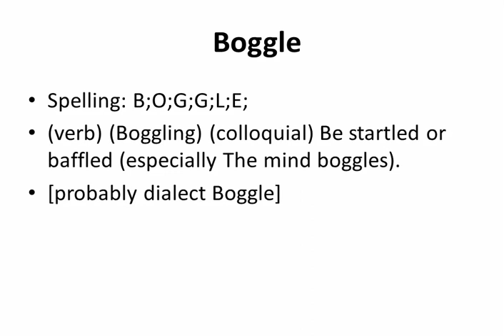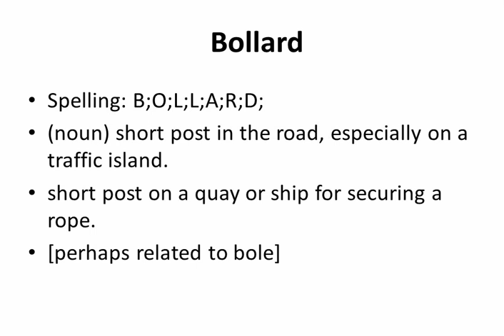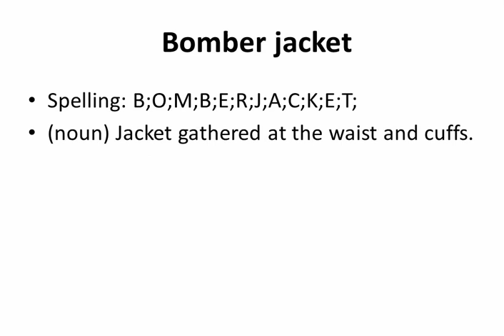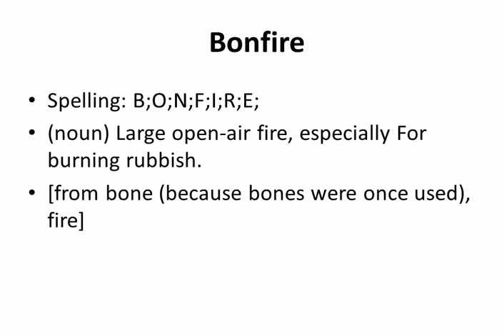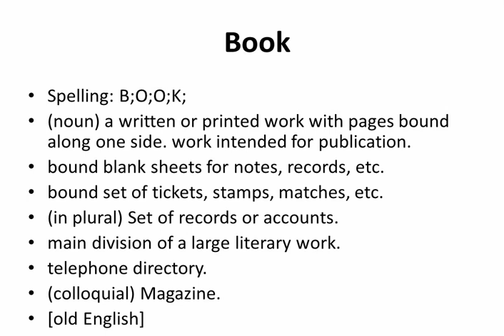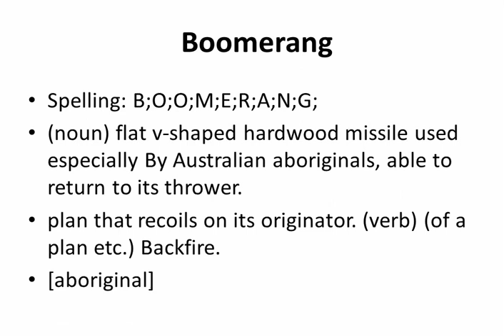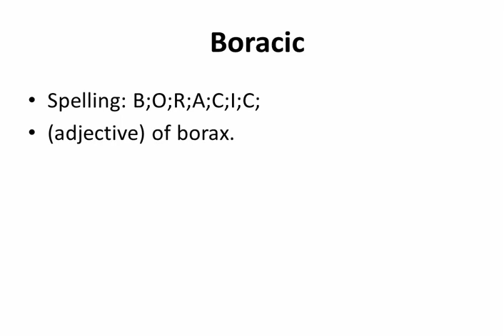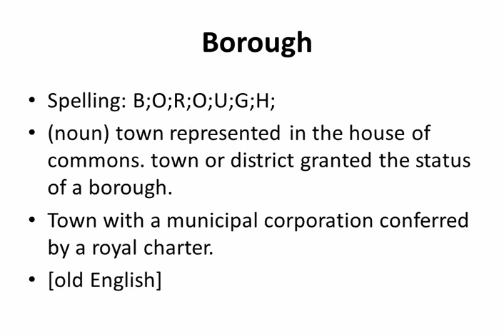★★★★★ Set0020 of English Dictionary Words-Spelling Meaning Pronunciation..between Boggle & Borough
This is set0020 containing 125+ English Dictionary words between Boggle and Borough, which is part of a 370,000 words series.

Words included:
Boggle
Bogie
Bogus
Bogyman
Bohemian
Boil
Boiler
Boiler-room
Boiler suit
Boiling
Boiling point
Boisterous
Bold
Bole
Bolero
Boll
Bollard
Bollocking
Bollocks
Boloney
Bolshevik
Bolshie
Bolster
Bolt
Bolt-hole
Bomb
Bombard
Bombardier
Bombast
Bombay duck
Bombazine
Bomber
Bomber jacket
Bombshell
Bomb-site
Bona-fide
Bonanza
Bon-bon
Bond
Bondage
Bonded
Bond paper
Bondsman
Bone
Bone-china
Bone-dry
Bone-idle
Bone-meal
Bone of contention
Boneshaker
Bonfire
Bongo
Bonhomie
Bonk
Bonkers
Bon-mot
Bonnet
Bonny
Bonsai
Bonus
Bon vivant
Bon voyage
Bony
Boo
Boob
Booby prize
Booby trap
Boodle
Boogie
Boogie-woogie
Book
Bookbinder
Bookcase
Book club
Book-end
Bookie
Booking
Booking-hall
Bookish
Bookkeeper
Booklet
Bookmaker
Bookmark
Book-plate
Bookseller
Bookshop
Bookstall
Book token
Bookworm
Boolean
Boolean logic
Boom
Boomerang
Boon
Boor
Boost
Booster
Boot
Bootblack
Bootee
Booth
Bootleg
Bootlicker
Boots
Bootstrap
Booty
Booze
Boozer
Booze-up
Bop
Boracic
Boracic acid
Borage
Borax
Bordeaux
Border
Border Collie
Borderer
Borderland
Borderline
Border terrier
Bore
Boredom
Boric acid
Born
Born-again
Borne
Boron
Borough